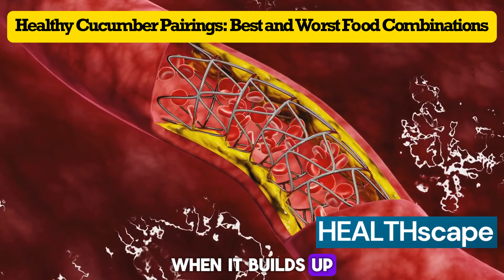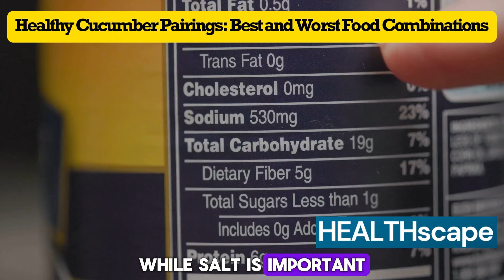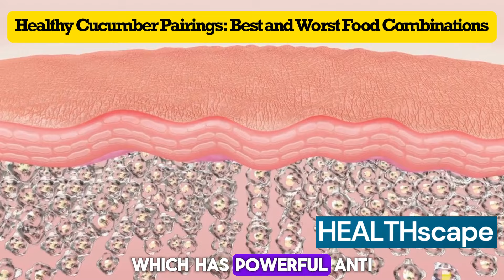Never Eat Cucumber with These Foods 🥒 Causes Cancer and Dementia! Best & Worst Food Pairings!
Did you know that combining certain foods with cucumbers can actually be bad for your health? While cucumbers are known for their health benefits, they need to be paired with the right foods to be truly good for you. If you eat them with the wrong foods, it can negatively impact your health. Today, I’ll share the three worst foods to eat with cucumbers and the three best foods to enjoy with them.

Hi there, this is Healthscape. Share this with your loved ones and help spread the word about Healthscape. I'll keep bringing you the best health tips.

Cucumbers are often called the "fruit of the Gods." They are full of water and vitamins, making them fantastic for your skin and overall health. However, even this healthy veggie can be harmful when eaten with certain foods. Let’s explore the three worst and three best foods to pair with cucumbers, along with some special recipes.

The Three Worst Foods to Pair with Cucumbers:

Carrots: Carrots contain an enzyme called ascorbate oxidase that breaks down vitamin C in cucumbers. To get the benefits of both, lightly cook the carrots or add some vinegar or lemon juice.
Bananas: Both cucumbers and bananas are high in potassium. Eating them together can upset the water balance in your cells, causing muscle and nerve issues.
Pickled Cucumbers: Pickles are high in sodium, which can lead to hypertension and other health problems. Opt for fresh cucumbers or those pickled with less salt.
The Three Best Foods to Pair with Cucumbers:

Pears: Pears enhance the cooling and anti-inflammatory effects of cucumbers, helping with detoxification and liver health.
Apples: Apples contain pectin, which strengthens blood vessels. Pairing them with cucumbers improves blood flow and heart health.
Vinegar: Vinegar helps ensure the vitamin C in cucumbers is fully absorbed and balances their cool nature with its warmth. Enjoy them in a vinegar salad or as cucumber vinegar pickles.
Incorporate these tips into your diet to protect your health and enjoy the full benefits of cucumbers. Thank you for spending time with me today. I'll always pray for your health and happiness. This has been your Healthscape. Thank you very much.